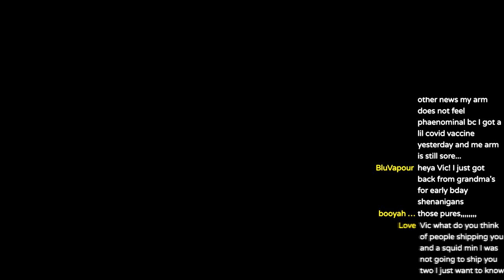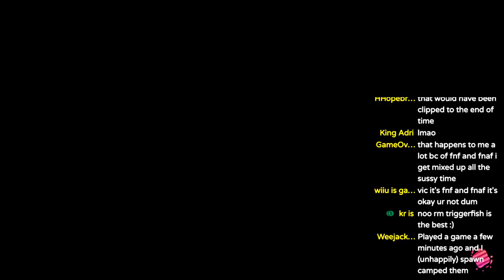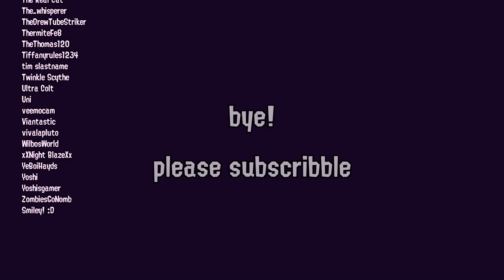RESPAWN PUNISHER INKBRUSH WANTS TO SAY HI :)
hi :) sometimes I try silly things in the presence of my stream viewers and this was a very fun adventure (for me :D)

Respawn Punisher is probably not the best idea for a short ranged aggressive weapon that loved to trade... SO LET'S SEE HOW IT GOES!! WHEEEEEE